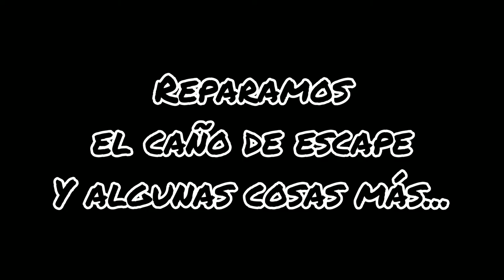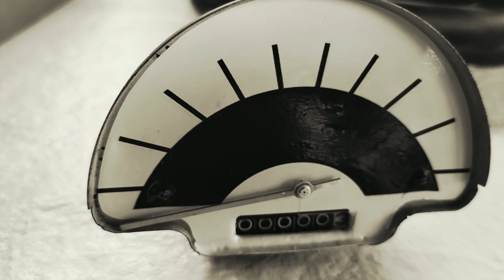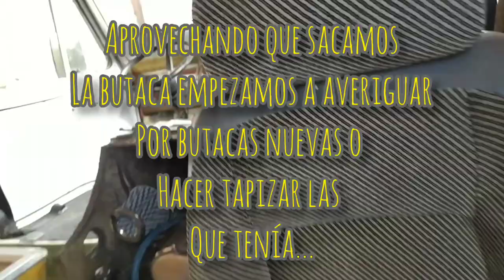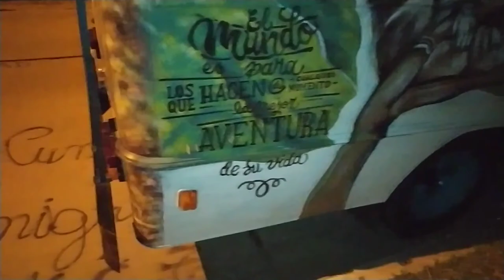13- Reparamos el caño de escape y seguimos con otras mejoras al Frontalito Viajero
En este video resumimos los trabajos que estamos haciendo a nuestro Frontalito Viajero y las mejoras en la que de a poco vamos concretando. Si no estás suscripto, te invitamos a hacerlo. Agradecemos mucho los mensajes y opiniones... nos motivan a seguir contando y mostrando cómo vamos avanzando...
Si bien falta bastante por hacer, cada cosa que reparamos, cambiamos o mejoramos es una menos para llegar al día en el que digamos está listo el Frontalito Viajero...